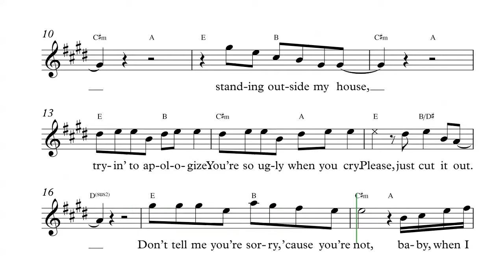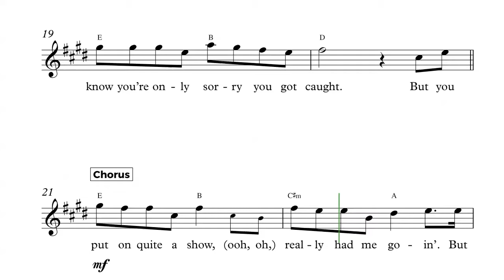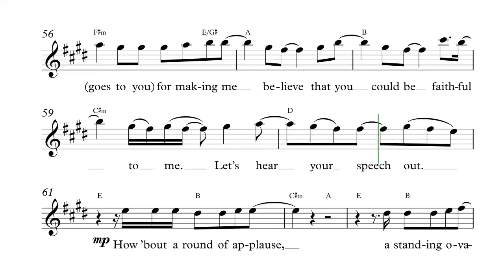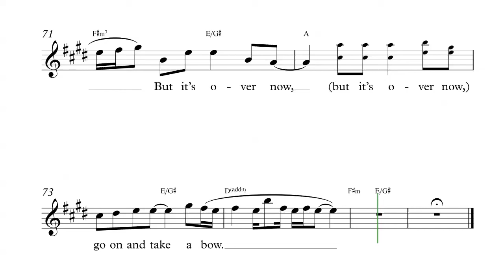Violin - Take A Bow - Rihanna Sheet Music, Chords, and Vocals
Violin sheet music, chords, and vocals of Take A Bow - Rihanna

Learn to play Take A Bow and play along!